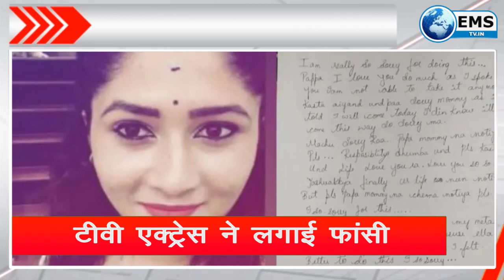टीवी एक्ट्रेस ने लगाई फांसी | EMS TV 30-sep-21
1 टीवी एक्ट्रेस ने लगाई फांसी

कन्नड़ टेलीविजन एक्ट्रेस सौजन्या ने फांसी लगाकर आत्महत्या कर ली है। गुरुवार सुबह बेंगलुरु के अपार्टमेंट में वे मृत पाई गईं। पुलिस ने उनकी लाश के साथ सुसाइड नोट भी बरामद किया है, जिसमें उन्होंने लिखा है कि उनकी मौत के लिए किसी को जिम्मेदार नहीं ठहराया जाए। सौजन्या कोडगु जिले के कुशलनगर की रहनी वाली थीं और उन्होंने कुछ सीरियल और कन्नड़ फिल्मों में काम किया था। पुलिस ने उनके पैर के टैटू से उनकी पहचान की। मामले की जांच जारी है।

2 सुशांत के करीबी दोस्त कुणाल जानी को NCB ने गिरफ्तार किया
NCB ने दिवंगत बॉलीवुड एक्टर सुशांत सिंह राजपूत की मौत से जुड़े ड्रग्स मामले में मुंबई के खार से होटल व्यवसायी कुणाल जानी को गिरफ्तार किया है। कुणाल सुशांत के करीबी दोस्तों में से एक हैं और इस मामले मे वह लंबे समय से फरार चल रहे थे। कुणाल होटल बिजनेस में राज कुंद्रा के पार्टनर भी हैं , शिल्पा और राज की बेस्टिन हॉस्पिटैलिटी के डायरेक्टर हैं।

3 सरकारी कंपनियों की सेल लगाएगी सरकार
केंद्र सरकार जल्द ही सरकारी कंपनियों की सेल लगाने जा रही है। इसके लिए विनिवेश विभाग मर्चेंट बैंकर और कानूनी सलाहकारों की नियुक्ति कर रहा है। हाल ही में इन पदों के लिए आवेदन मंगाए गए हैं।

4 सार्वजनिक स्थानों पर नहीं होगा छठ पूजन का आयोजन
दिल्ली में इस साल छठ पूजा आ आयोजन सार्वजनिक स्थानों या यमुना नदी के किनारे नहीं होगा। दिल्ली डिजास्टर मैनेजमेंट अथॉरिटी (DDMA) ने कोरोना की गाइडलाइन के तहत गुरुवार को इस बात का ऐलान किया। त्योहार के दौरान मेला या फूड स्टॉल लगाने की अनुमति भी नहीं होगी। अथॉरिटी ने लोगों से अनुरोध किया है कि घरों में ही त्योहार मनाएं।

5. 29 MBBS स्टूडेंट कोरोना पॉजिटिव
मुंबई के किंग एडवर्ड मेमोरियल अस्पताल में MBBS के 29 स्टूडेंट कोरोना पॉजिटिव मिले हैं। इनमें से 27 स्टूडेंट फुली वैक्सिनेटिड हैं, यानी इन्हें वैक्सीन की दोनों डोज लग चुकी हैं। 23 स्टूडेंट सेकंड ईयर के छात्र हैं, जबकि 6 स्टूडेंट फर्स्ट ईयर के हैं। दो छात्रों को सेवन हिल्स अस्पताल में भर्ती किया गया है, जबकि बाकी सभी को क्वारैटाइन होने को कहा गया है।

6 गुजरात के डैम में हादसा होते-होते टला
गुजरात के जूनागढ़ में विलिंगडन डैम में हादसा होते-होते टला। यहां एक युवक डूब रहा था, जिसे महिलाओं ने बचा लिया। दरअसल भारी बारिश के चलते विलिंगडन डैम ओवरफ्लो हो रहा है, जिसे देखने के लिए कल कई लोग जूनागढ़ पहुंचे थे। उस समय एक युवक बांध के सामने नहा रहा था। पानी के तेज बहाव के चलते वह डूबने लगा। तभी वहां मौजूद महिलाओं ने फुरती और साहस दिखाते हुए उस युवक का बचा लिया।

7 राजस्थान में पीएम ने 4 मेडिकल कॉलेज की आधारशिला रखी
प्रधानमंत्री नरेन्द्र मोदी ने आज राजस्थान के बांसवाड़ा, सिरोही, हनुमानगढ़ और दौसा जिलों में चार नए मेडिकल कॉलेजों का शिलान्यास किया। पीएम ने सुबह 11 बजे वीडियो कॉन्फ्रेंसिंग के जरिए इन कॉलेजों का शिलान्यास किया।

8 चीन के खिलाफ सड़क पर उतरी नेपाली जनता
चीन अपनी विस्तारवादी नीति पर कायम है। ड्रैगन ने इस रवैए का नेपाल में जमकर विरोध हुआ। प्रदर्शनकारियों ने 'चीन हमारी जमीन लौटाओ' और 'गो बैक चाइना' के नारे लगाए।दरअसल, नेपाल का दावा है कि चीन ने हुमला जिले में अवैध कब्जा जमा लिया है। प्रदर्शनकारियों ने चीन पर नेपाल के आंतरिक मामलों में दखल देने का आरोप लगाया। काठमांडू के महितीघर मंडला में हुए विरोध का नेतृत्व लोकतांत्रिक युवा मंच (LYU) ने किया, जिसमें करीब 200 लोग शामिल हुए।

9 वैक्सीन लगने के बावजूद सिंगापुर में बढ़े कोरोना केस
वैक्सीनेशन के बावजूद सिंगापुर में तेजी से कोरोना के केस बढ़ रहे हैं. यहां पिछले 1 हफ्ते से हर रोज 1000 केस मिल रहे हैं. गुरुवार को कोरोना के 1500 से ज्यादा मामले सामने आए. यह महामारी शुरू होने के बाद से एक दिन में मिले सबसे ज्यादा केस हैं. ऐसे में सिंगापुर सरकार ने कोरोना से निपटने के लिए एक बार फिर प्रतिबंध लगाने का ऐलान किया है.

10 लगातार तीसरे दिन बाजार लाल निशान में बंद
सितंबर सीरीज की एक्सपायरी के दिन बाजार में उतार-चढ़ाव देखने मिला। इसी के साथ बाजार लगातार तीसरे दिन कमजोरी के साथ बंद हुए। सेंसेक्स 287 पॉइंट गिरकर 59,126 पर और निफ्टी 93 पॉइंट गिरकर 17,618 पर बंद हुआ।